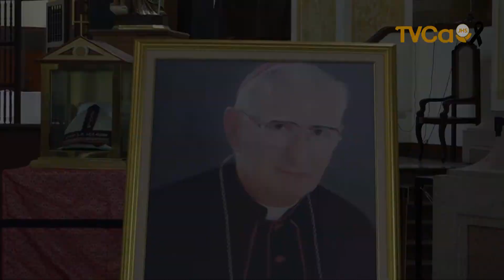Entrada del Féretro Mons Saénz Lacalle a Catedral Original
Mons. Fernando Sáenz Lacalle, Arzobispo Emérito de San Salvador y pastor de ésta diócesis del 13 de mayo de 1995 al 14 de febrero de 2009. Murió el pasado 28 de abril de 2022 a los 89 años, debido a complicaciones de Alzheimer. Te compartimos la llegada de sus restos mortales a Catedral Metropolitana de San Salvador donde permaneció en capilla ardiente de oración por 3 días hasta su entierro en la Cripta del mismo lugar.

Además puedes encontrarnos en:
Puedes colaborar con TVCa a través de tu colaboración es luz y bendición para nosotros, ayúdanos a seguir llevando nuestra señal a más hogares.